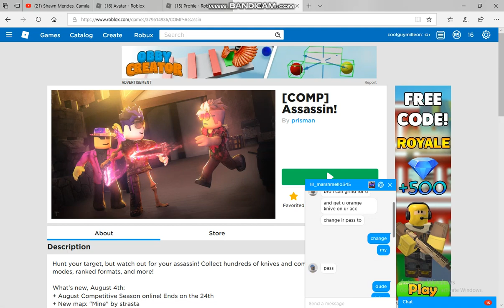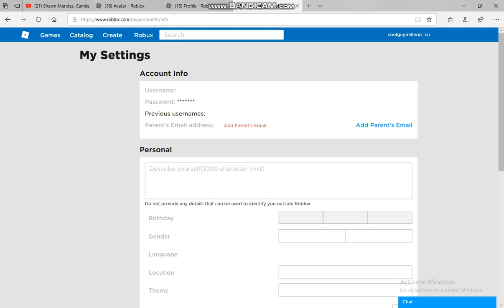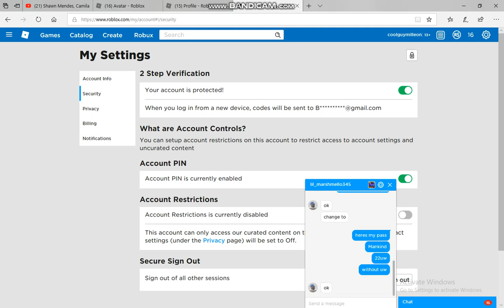Scammer tries to scam me